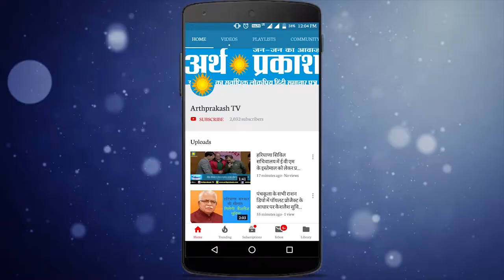News Bulletin :पांच राज्यों की सबसे ताज़ा ख़बरें देखे अर्थ प्रकाश टीवी पर